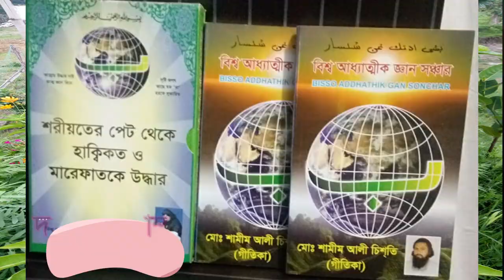,,কেউ দরবেশ কেউ ধরছে ভেশ ,keo dorbes keo dorce ves